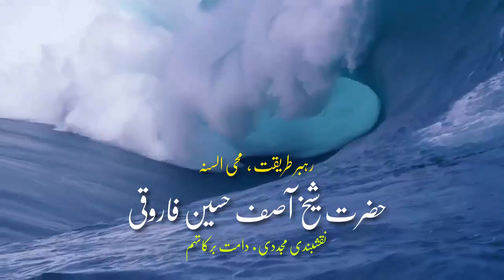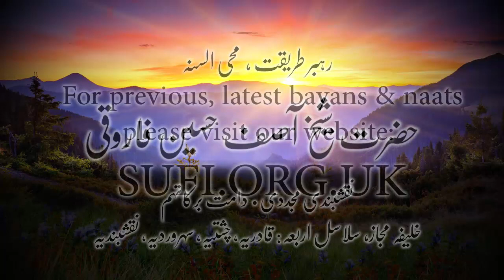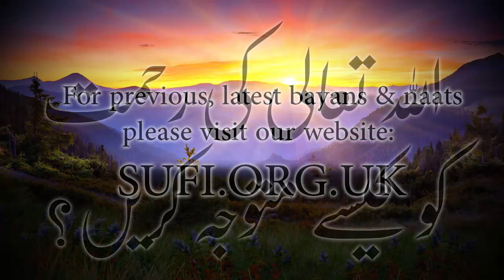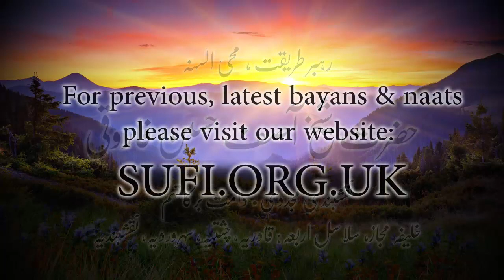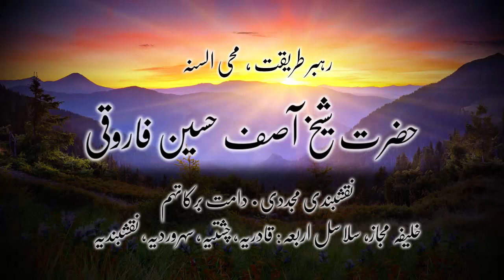بیان اللہ تعالی کی رحمت کو کیسے متوجہ کریں؟ - حضرت شیخ آصف حسین فاروقی نقشبندی یوکے